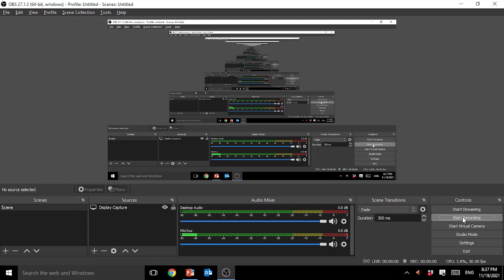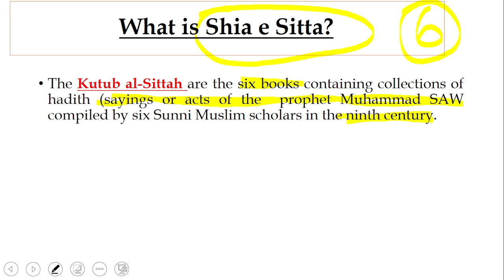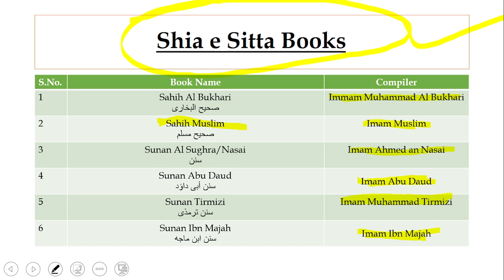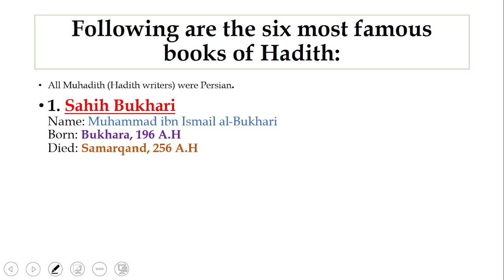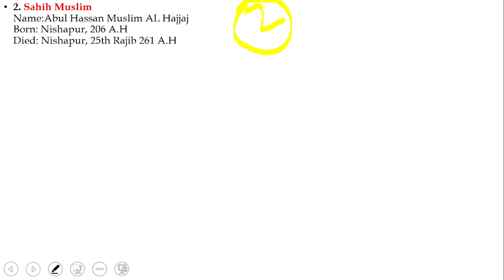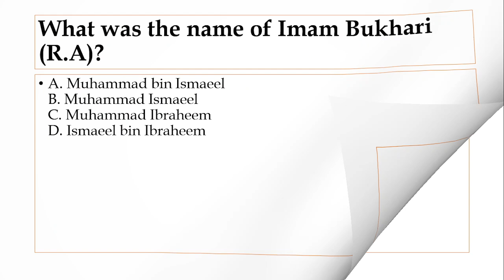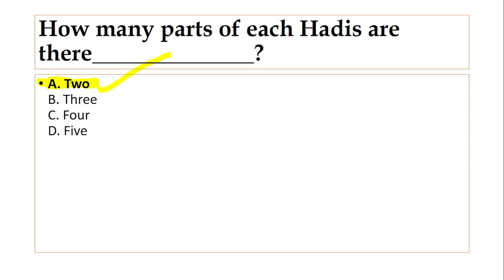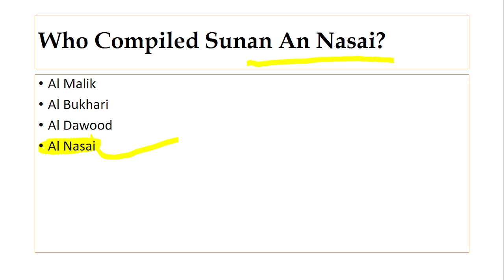FIA Official Syllabus | Islamic Studies | Questions About Shiah e Sitta | Most Repeated MCQs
All Muhadith (Hadith writers) were Persian.
1. Sahih BukhariName: Muhammad ibn Ismail al-BukhariBorn: Bukhara, 196 A.HDied: Samarqand, 256 A.H
Sahih al-Bukhari is a collection of hadith compiled by Imam Muhammad al-Bukhari (Rahimahullah). His collection is recognized by the overwhelming majority of the Muslim world to be the most authentic collection of reports of the Sunnah of the Prophet Muhammad (صلی الله علیه و آله وسلم). It contains over 7500 hadith (with repetitions) in 97 books.

2. Sahih MuslimName:Abul Hassan Muslim AL HajjajBorn: Nishapur, 206 A.HDied: Nishapur, 25th Rajib 261 A.H
3. Jame TirmiziName: Abu Esa Muhammad AL TrimidhiBorn: Termez, Iran, 209 A.HDied: Termez, Iran, 279 A.H
4. Sunan Abu DawoodName:Abu Daud Suleiman bin Ash’athBorn:Sistan,Iran, 202 A.HDied: Sistan, Iran, 275 A.H
5. Sunan Al SughraName: Abu adul Rahman al-NasaiBorn: Turkmenistan, 215 A.HDied: 303 A.H
6. Sunan ibn MajaName: Abu Abdullah Mohammad ibn YazidBorn: 201 A.HDied: 273 A.H